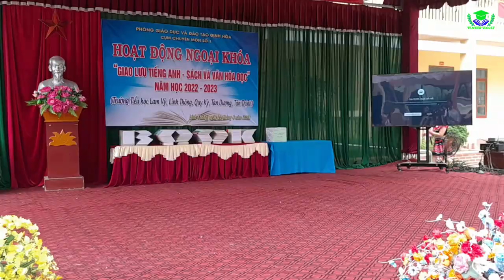MC Xinh Đẹp Dẫn Chương Trình - Văn Nghệ Chào Mừng Thầy Cô